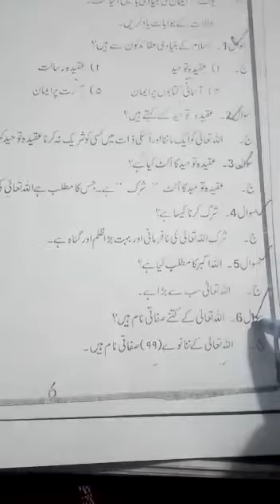May 17, 2020